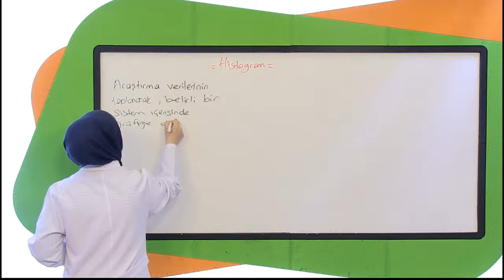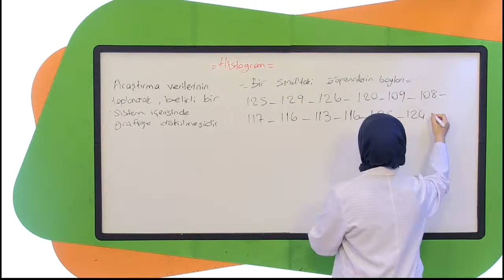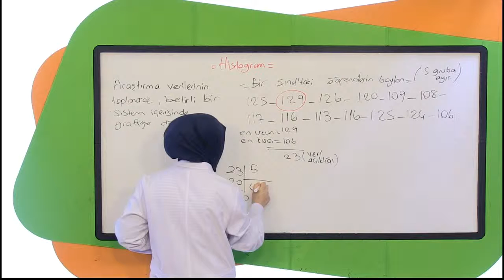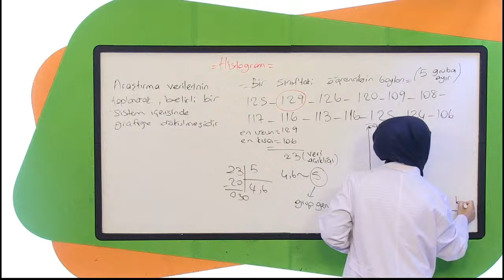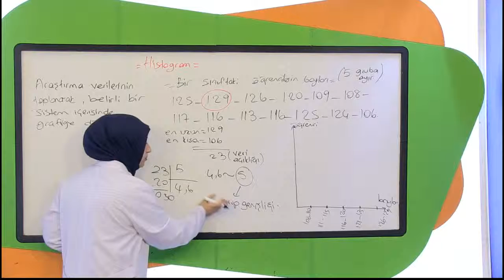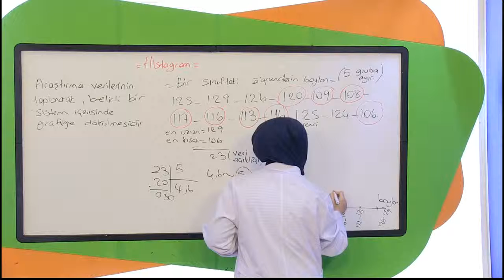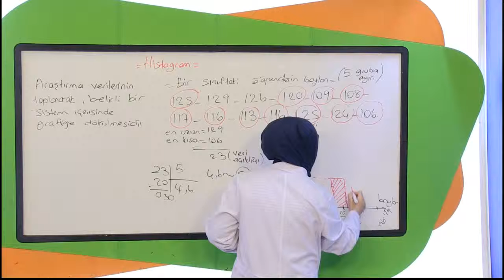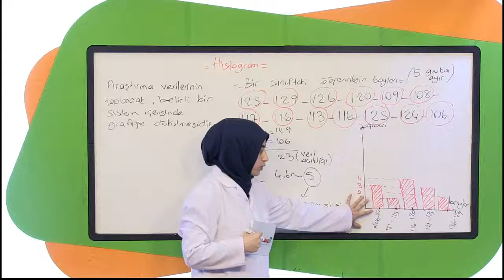Histogram |Teog Matematik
Teog MATEMATİK Dersleri
Görüntülü Akademi Yayınları